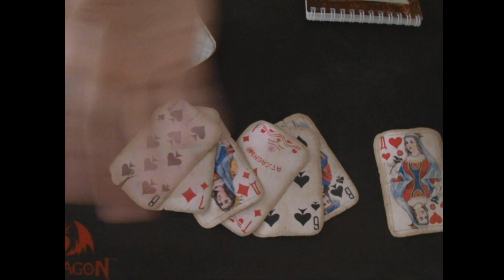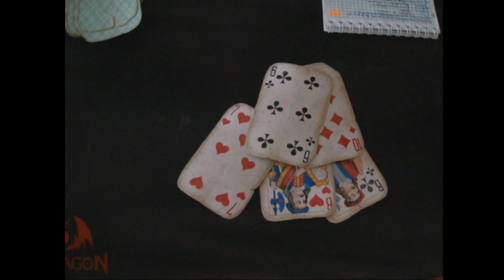Гадание Валентина Матвиенко 2023